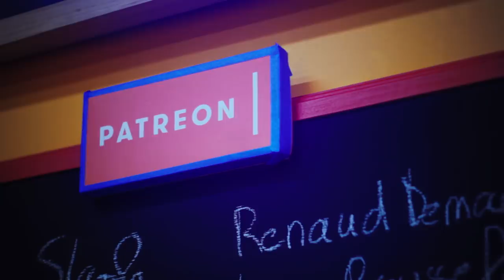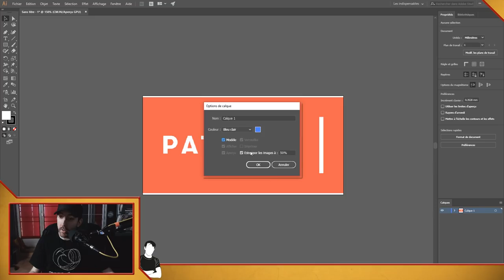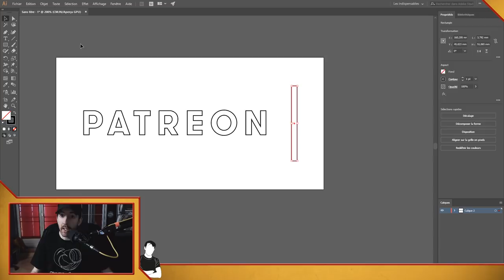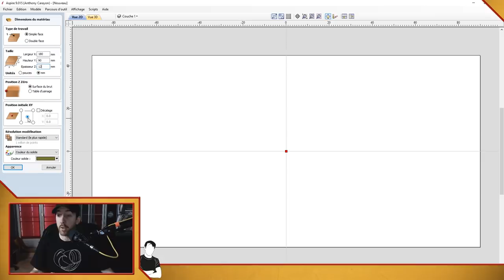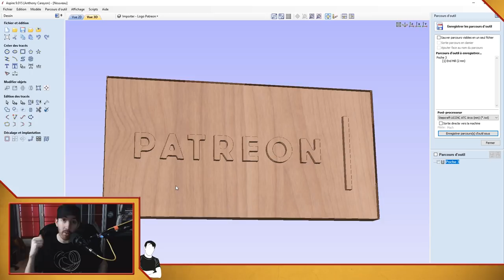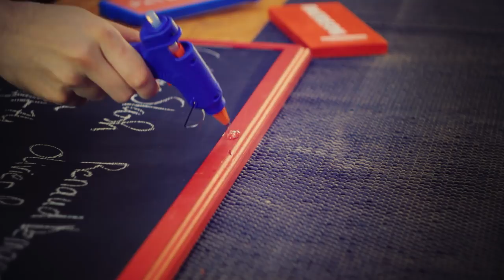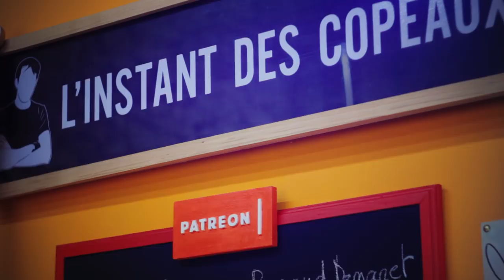[ J'AI TELLEMENT RÊVÉ D'ELLE !.... ]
Aujourd'hui, je réalise un de mes grands rêves : Celui d'avoir une vraie CNC dans mon atelier ! Les CNC sont des machines qui permettent de faire plein de choses ! Découpe laser, impression 3D ou comme dans mon cas aujourd'hui : Fraiser du bois ou de l'aluminium.

Dans cette vidéo, je déballe et assemble une CNC de chez Stepcraft ! Une bien belle machine ... Je fais mes premiers testes et montre quelques cas pratique.

En bonus, vous aurez droit à un petit tuto pour vous montrer comment débuter avec ce genre de machines. C'est finalement très facile. Je trouve ça même plus abordable que l'impression 3D.

Ou